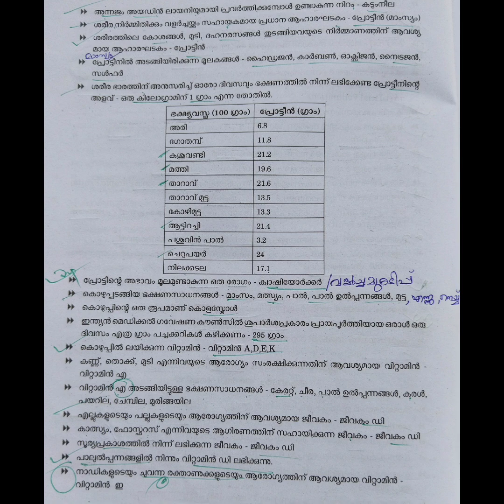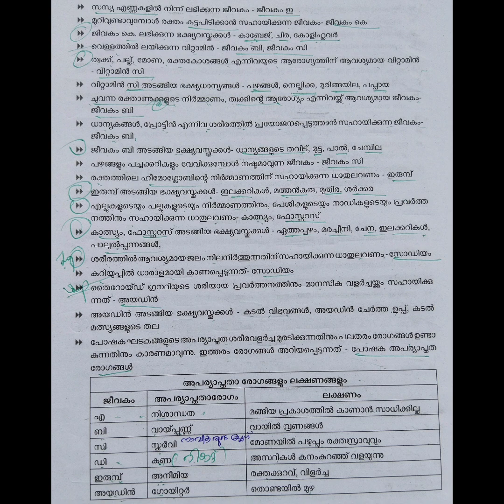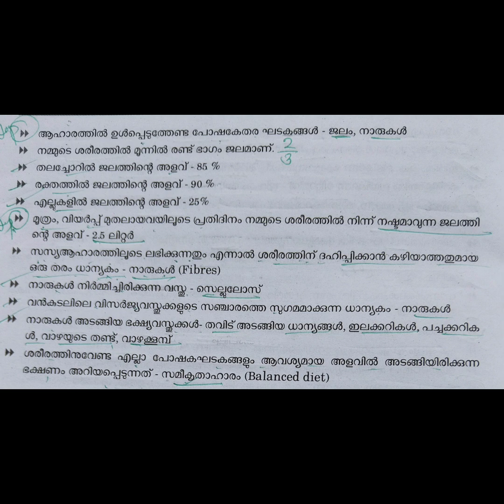Psc|| LGS || Science || SCERT || ആഹാരം ആരോഗ്യത്തിന് || PscTricks